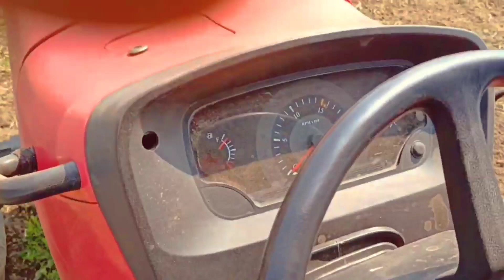Mahindra Arjun Novo 605 Di i Trcator rotary par tagdi performance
arjun novo 605 di-i 2022 model,
arjun 605,
arjun nOVo 605 di ms 4wd,
arjun novo 605 di-i 4wd,
mahindra arjun 605,
mahindra arjun novo 605 di-i,
novo 605 di,
अर्जुन नोवो 605,
605 arjun mahindra tractor,
605 ms 4wd,
605 अर्जुन महिंद्रा,
605 arjun mahindra tractor,
arjun 605 4x4,
arjun 605 new model 2022,
arjun novo,
mahindra 605,
mahindra novo 605 4wd,
mahindra arjun,